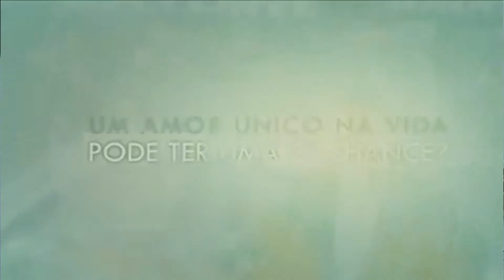MELHORES FILMES PARA CHORAR #2